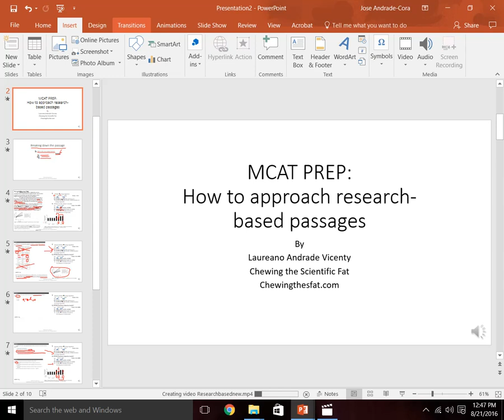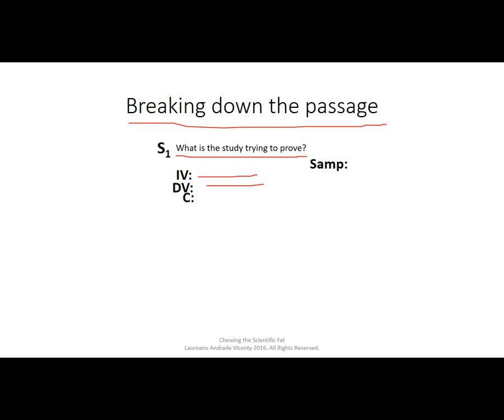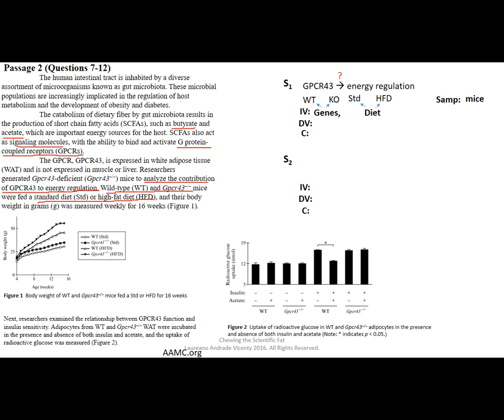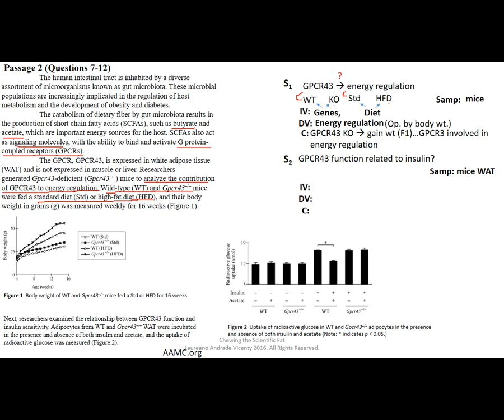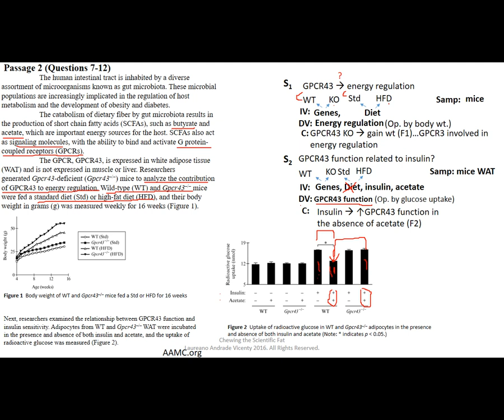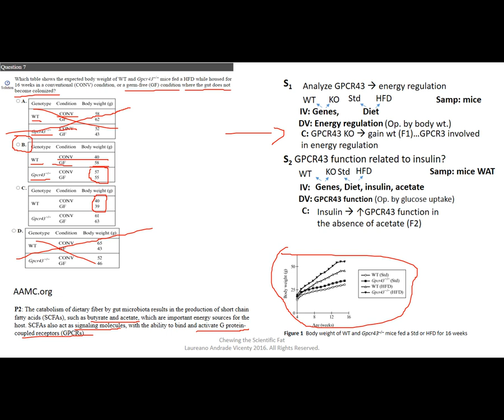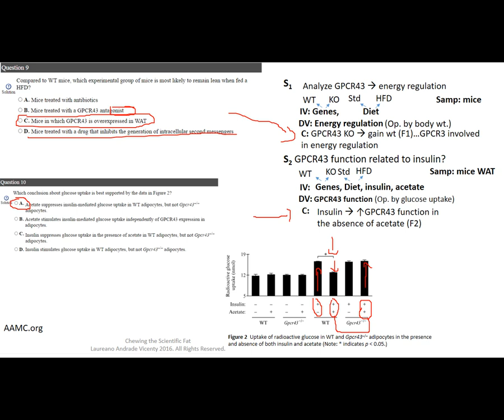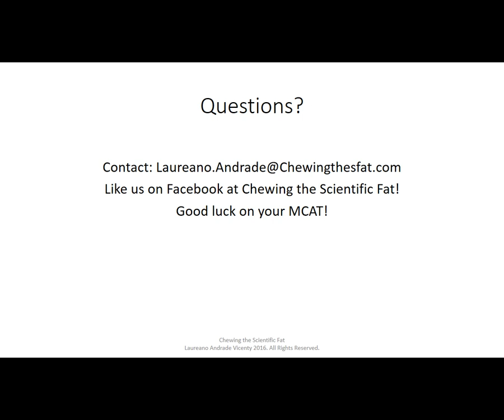How to Approach MCAT Research-based Passages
This is the method I used for the biology/biochemistry and psychology/sociology sections of the "new" (2015-current) MCAT. I teach MCAT prep courses starting at $399. Visit mcatdisciple.com for more videos not found on YouTube!